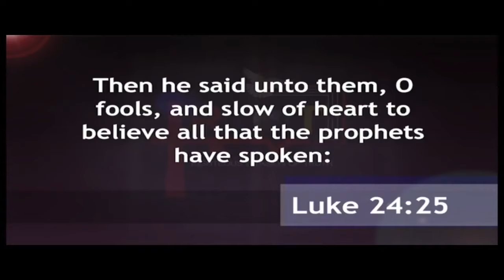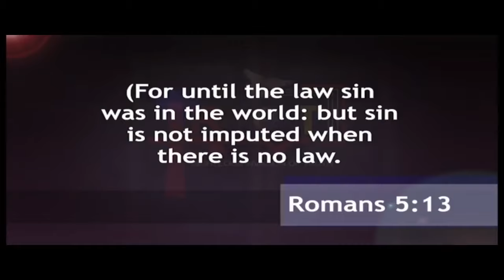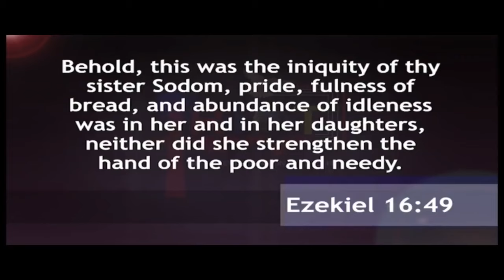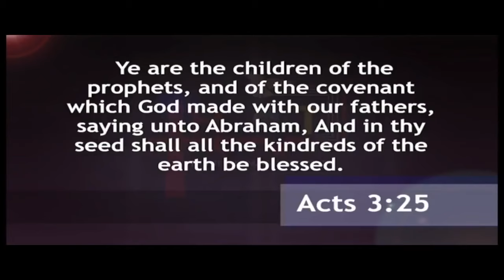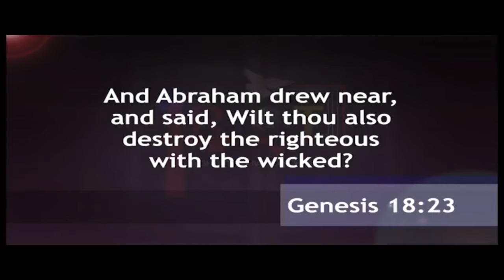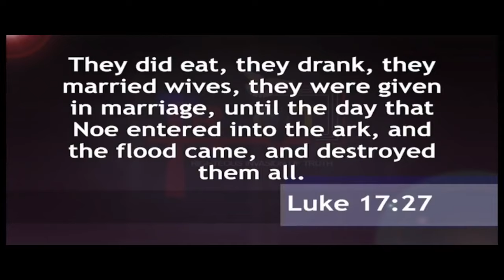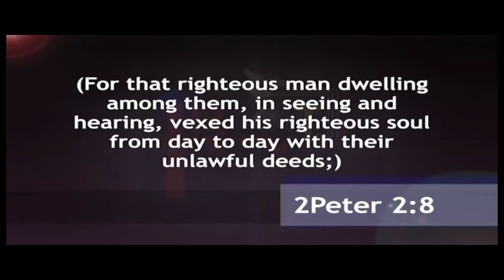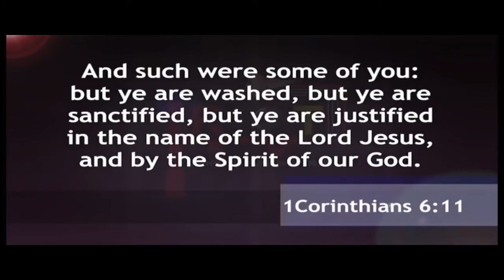GOD DIDN'T DESTROY SODOM GOMORRAH! THE DESTRUCTION WASN'T BECAUSE OF HOMOSEXUALITY| Dr. Abel Damina